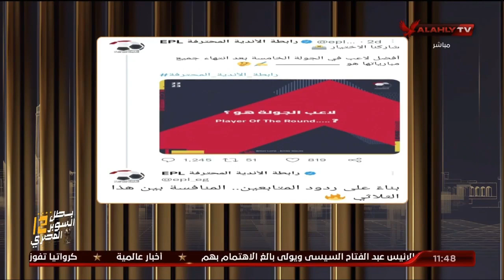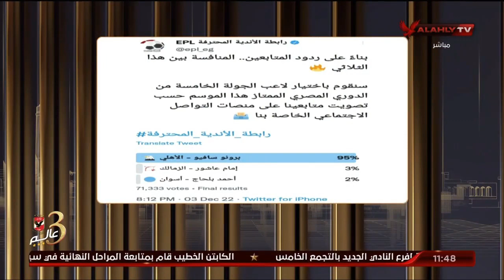إسلام الشاطر : بنسبة 95 % برونو سافيو يحصد جائزة لاعب الجولة في الدوري